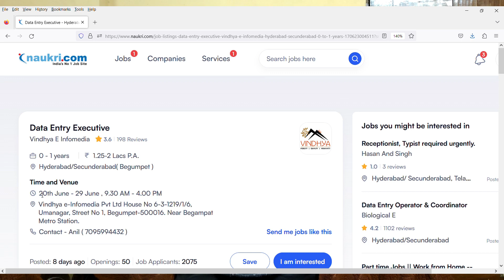Best Data Entry Work From Home Job | 10th Pass Or Above | Typing Jobs | Easy Jobs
Note:Its A Free Job, No Need To Pay A Single Penny.

Images & Jobs are taken from the following :
2.VINDHYA E INFOMEDIA
3.Naukri.com